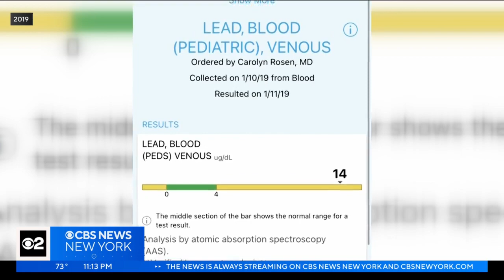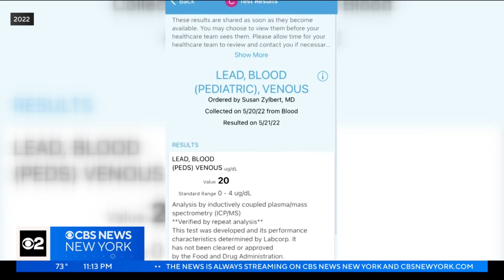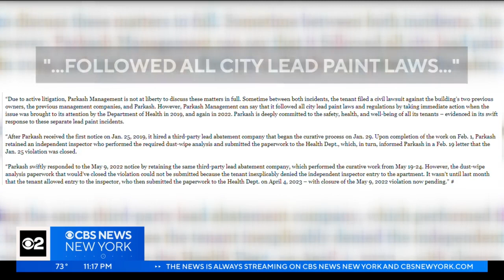New York City Council considering new lead paint laws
Nearly 20 years ago, New York City passed sweeping legislation and laid out a goal of eradicating childhood lead poisoning here by 2010. Now, with thousands of kids still showing unsafe lead levels per year, the City Council is considering a new package of laws. Some advocates and parents tell CBS2 investigator Tim McNicholas the current laws have fallen short.